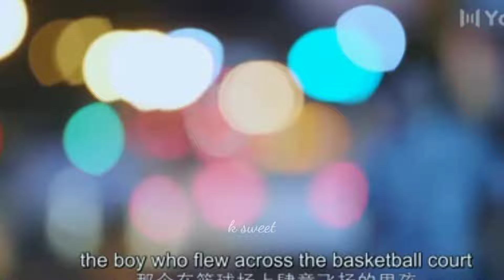remember my boy ❤️ Chinese mix Hindi song 💗 Korean mix hindi song 💗💗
💮drama name 👉 remember my boy 💮

💮song name 👉 khaaba💮